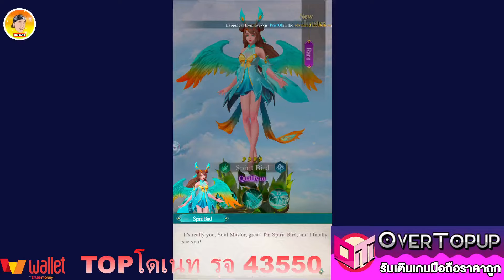Hungry Monster เกมใหม่น่าเล่น จัดทีมต่อสู้งานดี ภาพโคตรสวยสโตร์ไทย บอกเลยห้ามพลาด+ codeใต้คลิป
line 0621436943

🎁 Giftcodes :
1. GameOn
2. Hoshi6
3. Celebration1
4. fkdsagfye